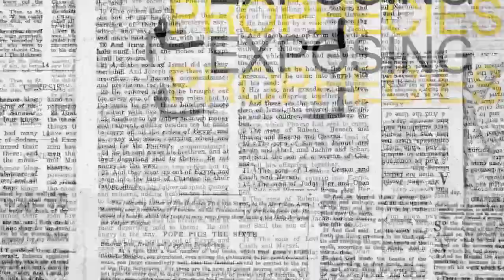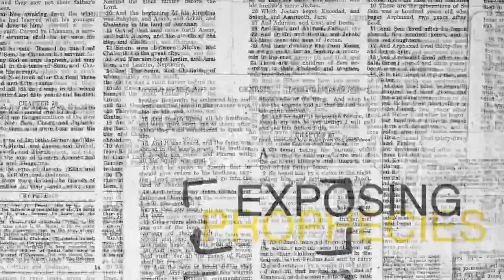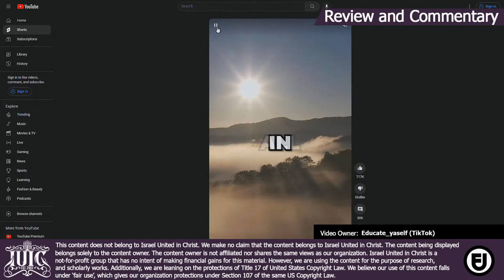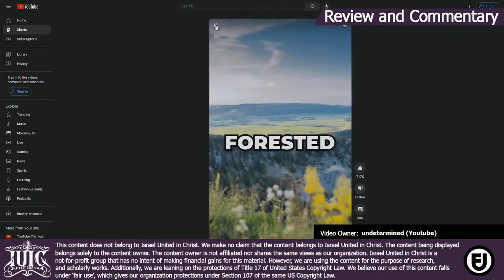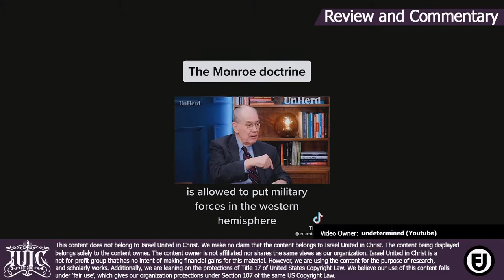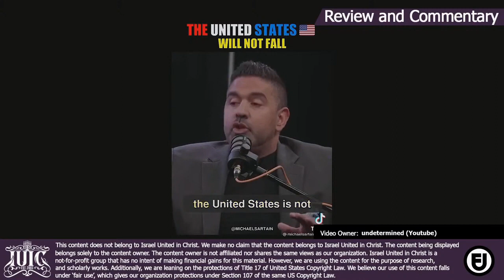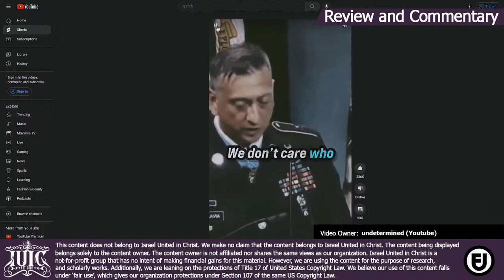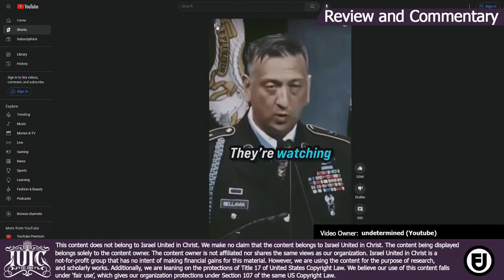IUIC || ESAU, THY PRIDE HAS DECEIVED THEE!!